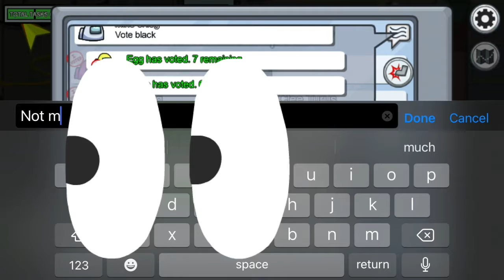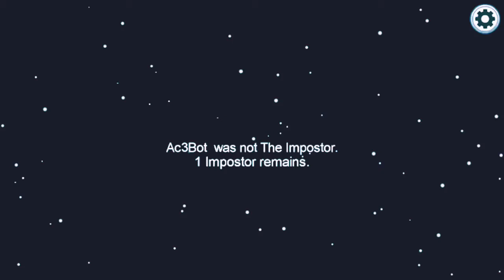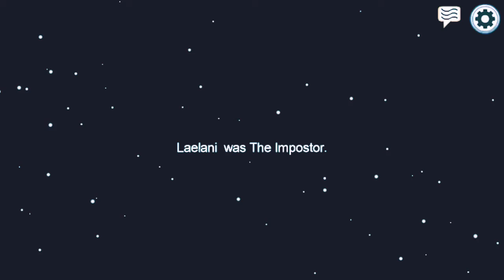Among us?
My friends YT